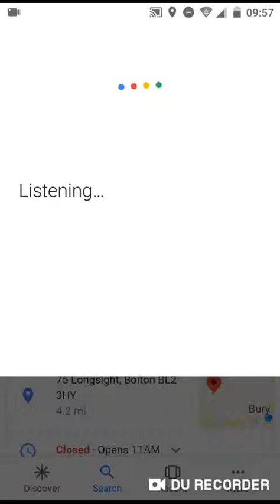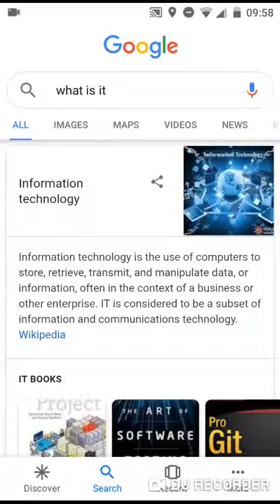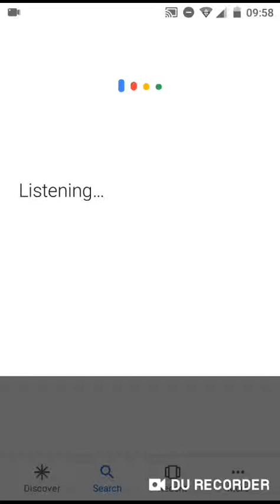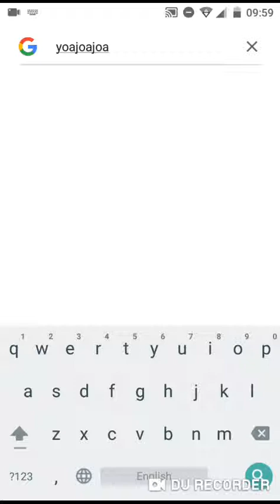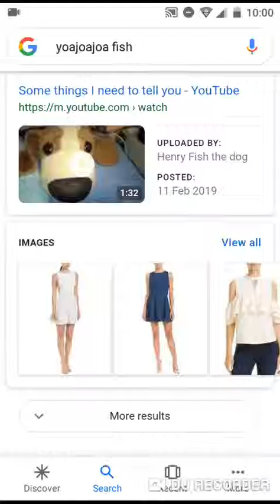The most frustrating video ever!!!! I'm more annoyed than benjeel and tighroan!!!!!!!